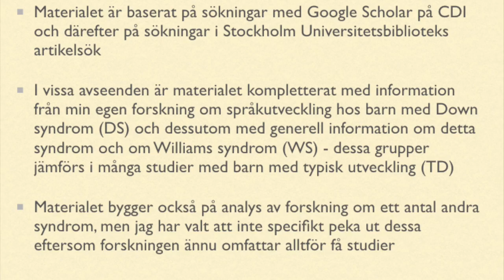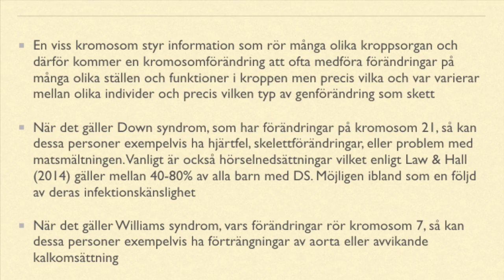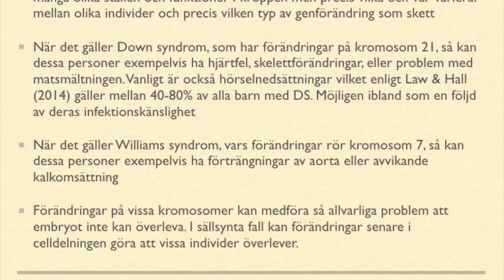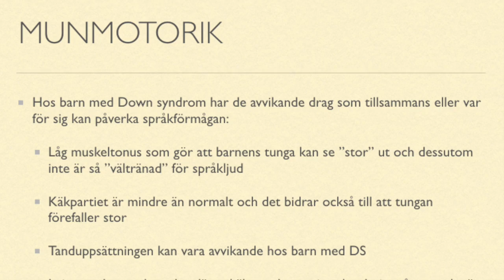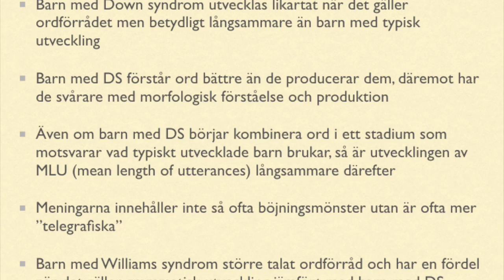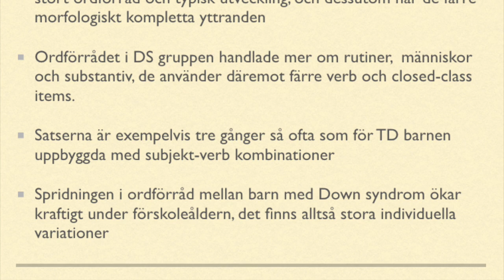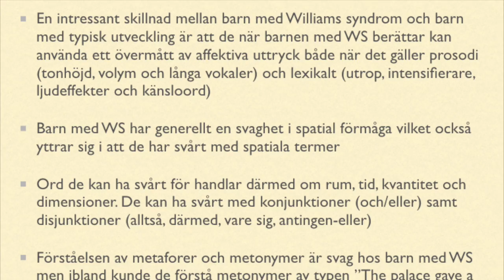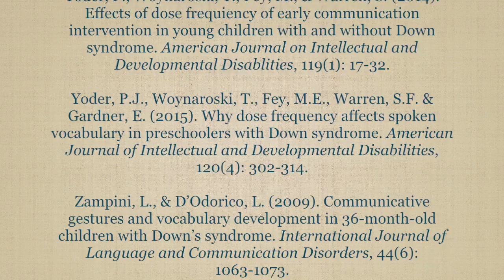Syndrom - 1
Videon handlar om Syndrom - 1